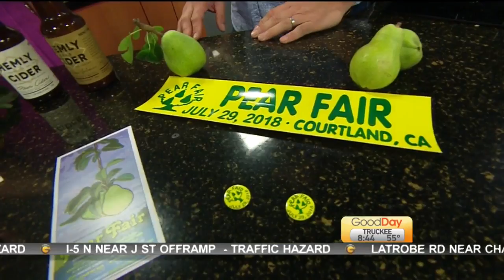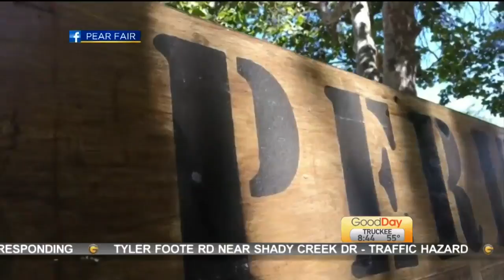Courtland Pear Fair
Tina is talking with Robert Padilla learning more about the upcoming Pear Fair on July 26th!